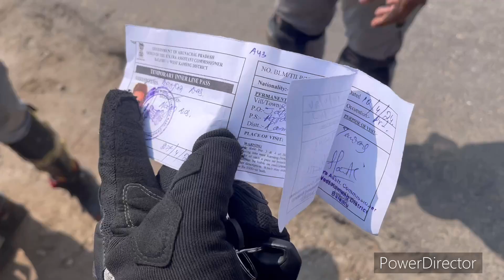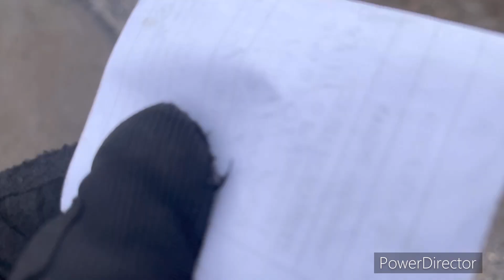Bomla pass Tawang ride / day 2 / dipusvlog